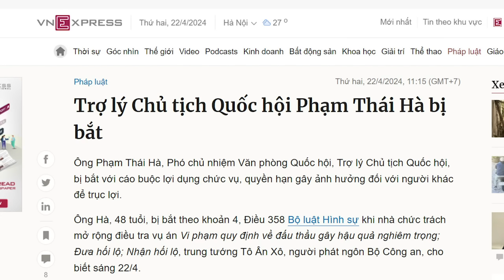Công khai tin bắt Phạm Thái Hà, Tô quyết “kết liễu” sự nghiệp chính trị họ Vương!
Ngày 20/4, Bùi Văn Cường - Tổng thư ký Quốc hội  đã gửi thông báo về việc triệu tập kỳ họp 7 Quốc hội khóa XV tới các tới các đại biểu Quốc hội. Theo thông báo, kỳ họp 7 Quốc hội XV sẽ khai mạc ngày 20/5, dự kiến bế mạc vào ngày 28/6. Theo thông lệ, trước khi họp Quốc hội thì Trung ương 9 để “chốt hạ” các vị trí quyền lực đang bỏ trống. Như vậy, ông Vương Đình Huệ cố vùng vẫy trong vòng 3 tuần phải rõ trắng đen với Tô Lâm.